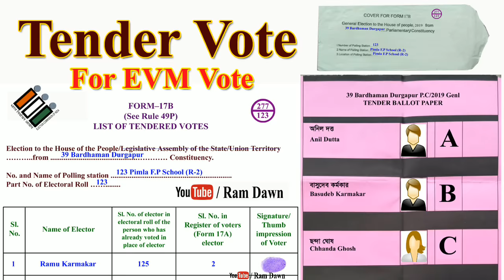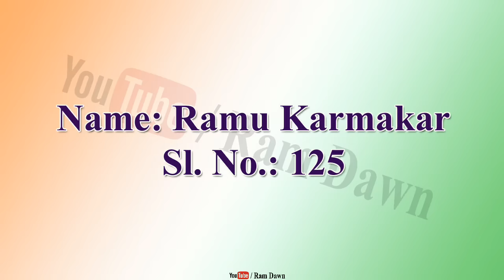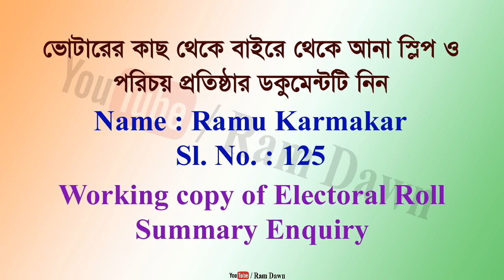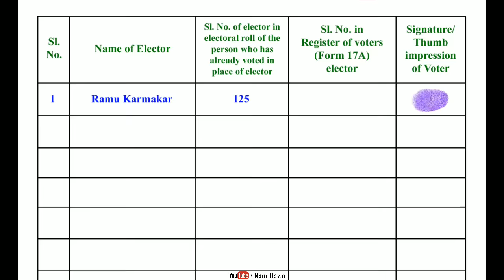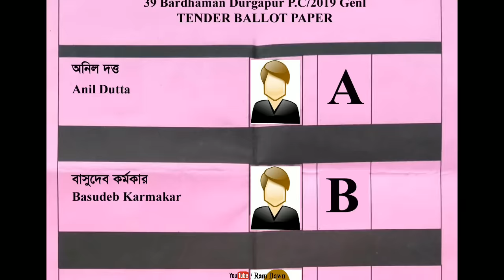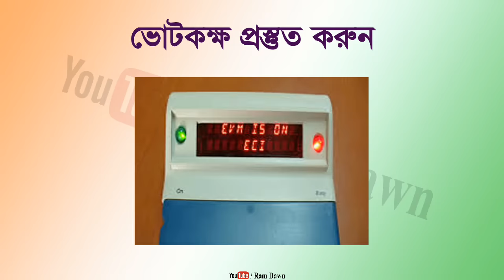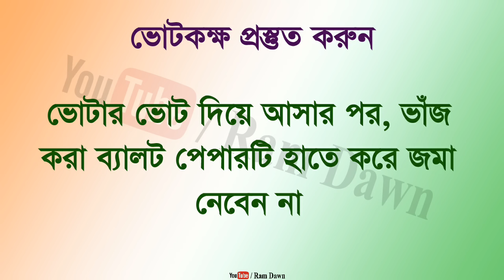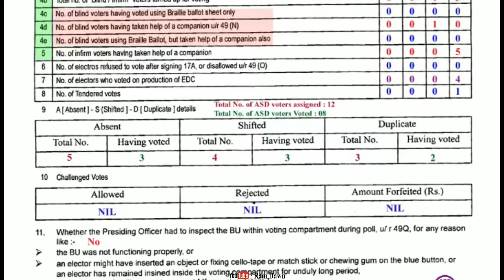Tender Vote, Fill up Form 17B, Tender Ballot Paper issue process : Loksabha Vote